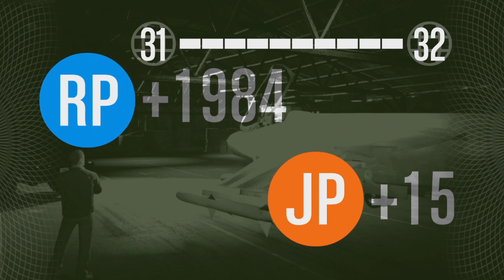Grand Theft Auto Heist Shenanigans (Setup 3) - SQUAD LEADER DOWN!!!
Terrible squad leaders get you no where in life! Take it from me! not the squad leader... AAAAAAAAAAAAAAAAAAAAAAA
Have Fun Watching and check out some of my other links

-Taylor Frey aka Certified Japanaholic!